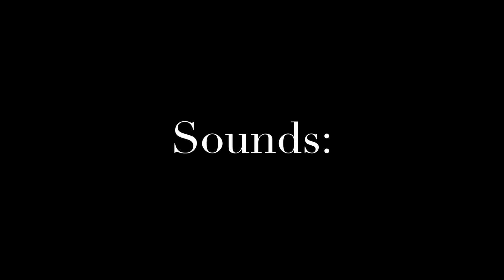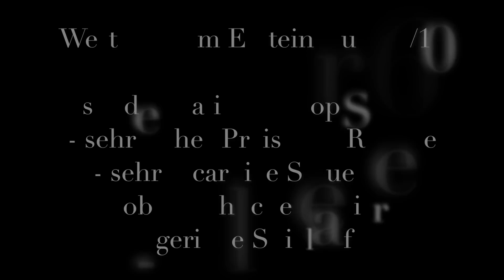GRID - Alles was du über das Spiel wissen musst! Ersteindruck, Gameplay, Sound und Features!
In diesem 13 Minuten Ersteindruck erfährst du alles über das neue GRID 2019 was du wissen musst, bevor du es vielleicht kaufst.

Inklusive Sound, Gameplay, Grafik, Rennaufbau, Fahrzeuge, Streckenliste, Features und Designs.

Wenn du das Spiel kaufen möchtest und gleichzeitig diesen Kanal supporten möchtest, kannst du das unter folgendem Link: